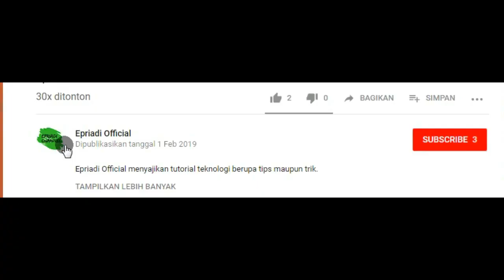How to fix error game client will close as the launcher was forced to exit PUBG Lite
How to fix error game client will close as the launcher was forced to exit do not exit the launcher after logging in to keep connected while playing  PUBG Lite